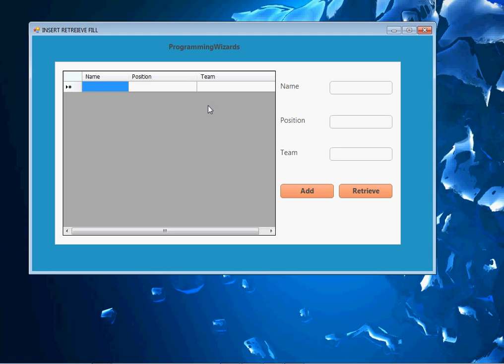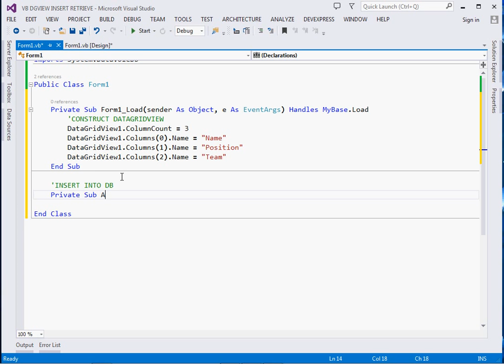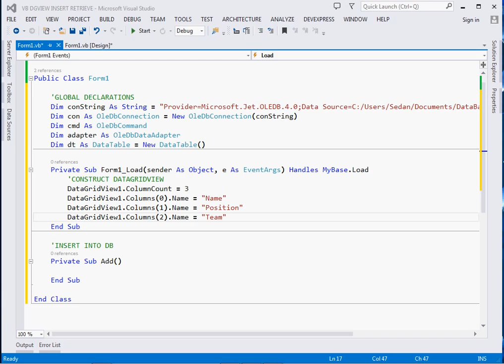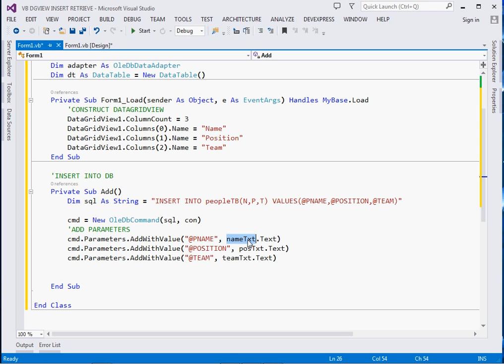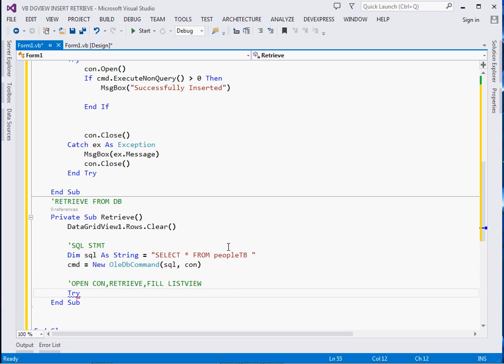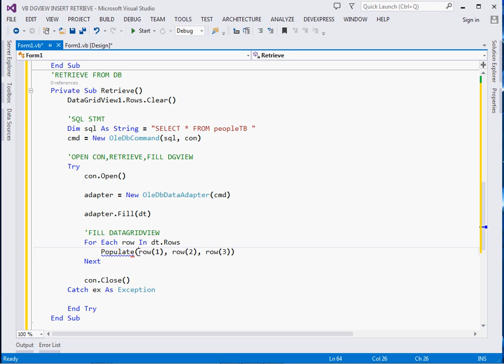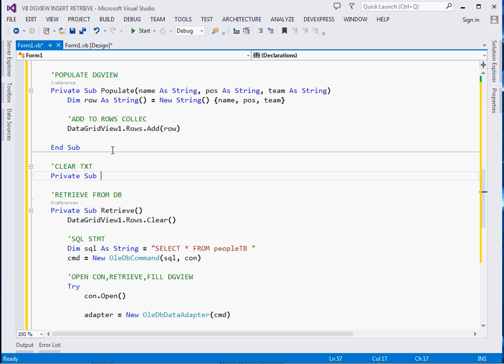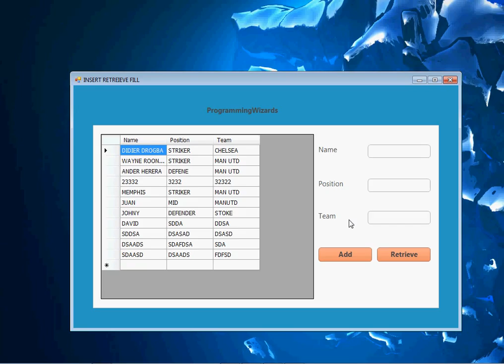VB.NET Access DataBase Ep.04 : DataGridView - INSERT,SELECT,POPULATE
ProgrammingWizards VB.NET DataGridView Access database - insert,select,update,delete,remove,edit,save,add,oledbcommand,oledbconnection,database connectivity ms access,datasource,connection,datagridview,login,
ms access,insert,save,add,update,delete,edit,drop,remove,connect,accdb,mdb,
connection sting,query,

Description
VB.Net is definitely part of the .NET framework.This makes it easy to connect to MS Access,another Microsoft product and perform database operations at ease.There are many classes that help us do these like OleDBConnection,OleDBCommand and OleDBDataAdapter.

Cheers!!